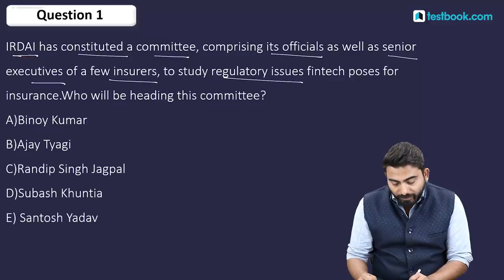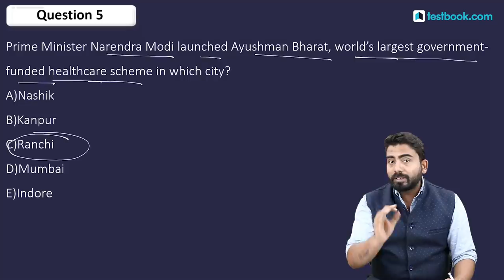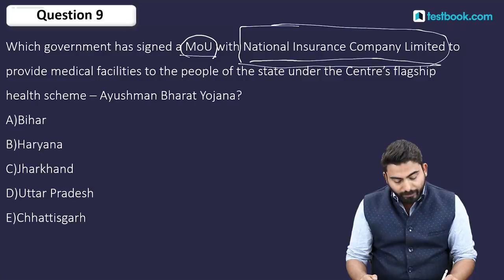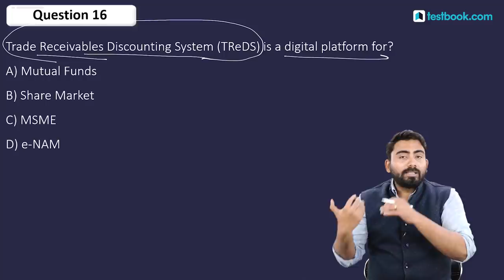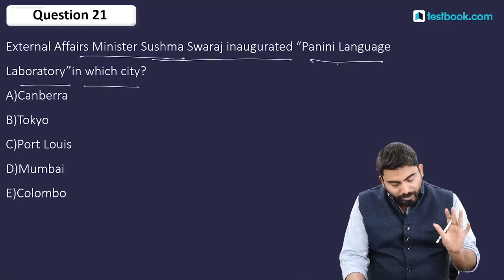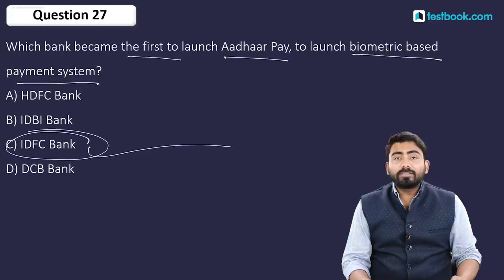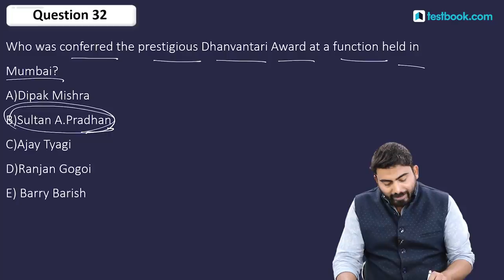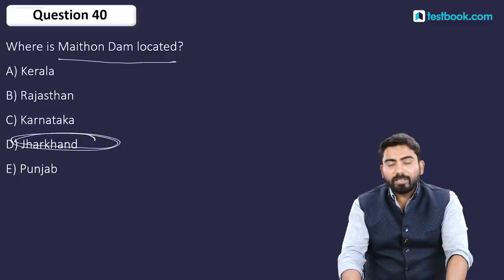Mission IBPS PO Mains 2018 | General Awareness Live Mock Test 10 for IBPS PO 2018 with Abhijeet Sir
Crack your IBPS PO exam with our all new series Mission IBPS PO with our General Awareness Expert Abhijeet sir. Attempt this IBPS PO GA Live Mock test #10 with Abhijeet sir now!

400 PE 400!
(Limited Passes Available)

5:00 AM - 26th September Current Affairs
8:30 AM - RRB Group D & NTPC History Class
10:30 AM - SSC & Bank Vocabulary Class
11:30 AM - LIC Assistant Reasoning Class
4:00 PM - RRB Live Quiz
5:00 PM - The Hindu Editorial Analysis
8:00 PM - SSC & Railway GS Class
10:00 PM - Government Exam GA Class